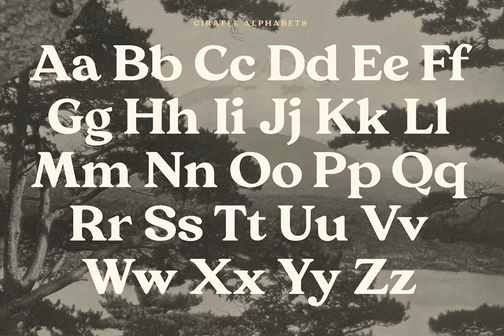Giraffe Font - Download at YouWorkForThem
Download Giraffe Font at YouWorkForThem

Giraffe is a typeface that can be used to give the user an confident look. It has two styles, one being rounded while another features sharp edges.

Giraffe comes with a set of Stylistic Alternates for letters C,G,J,R,S, a, c, f, g, r, s and $.